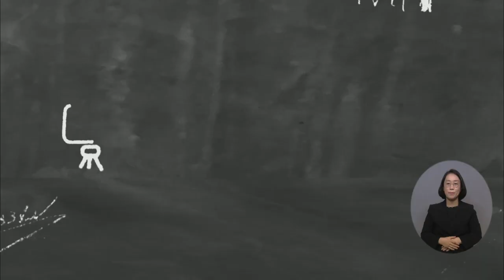복지TV뉴스24 [나도 말좀합시다] "물질보다 큰 나눔의 의미" + 강남구 장애인 ‘사랑의 김장나눔’ 대축제 / 2022.12. 7